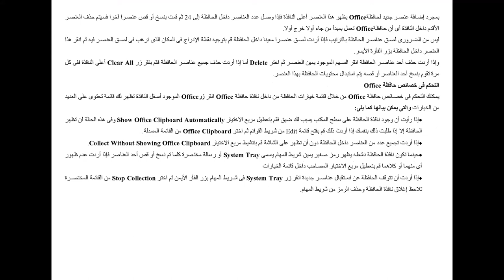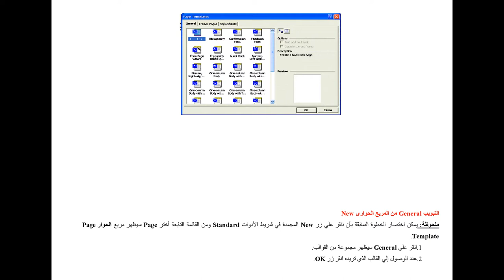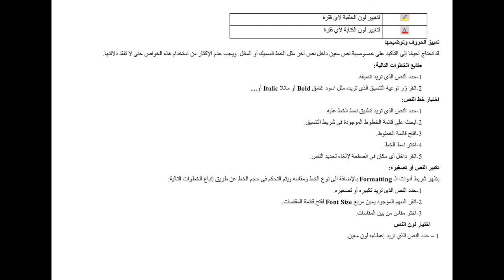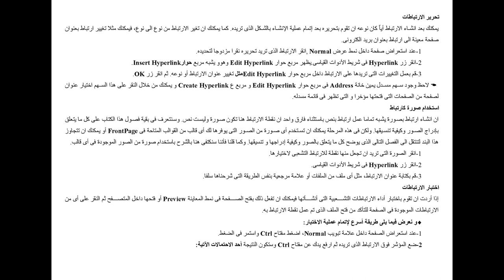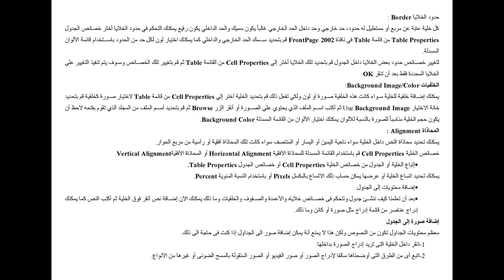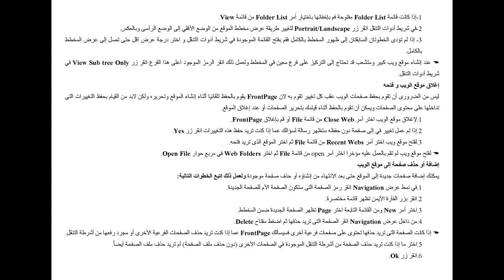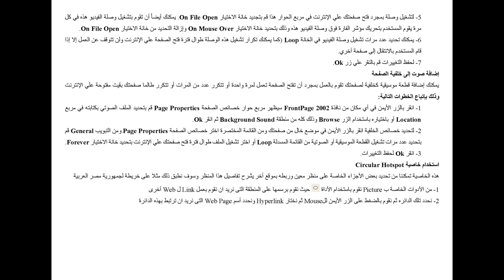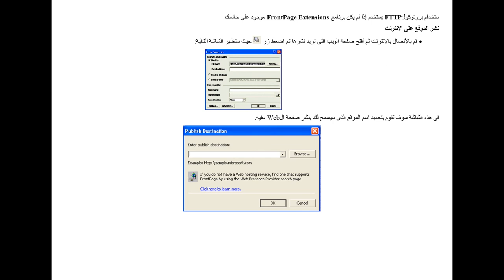دبلوم الحاسبات الآلية - الفرقة الثانية - مشروع البحث - أ.د/ مدحت عبد العال - 02